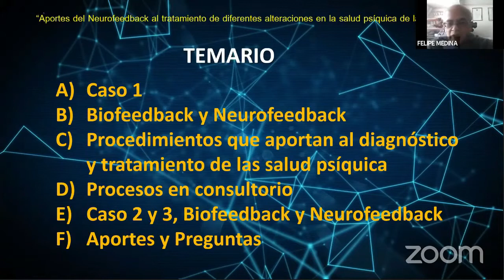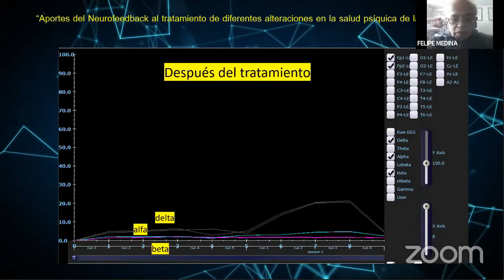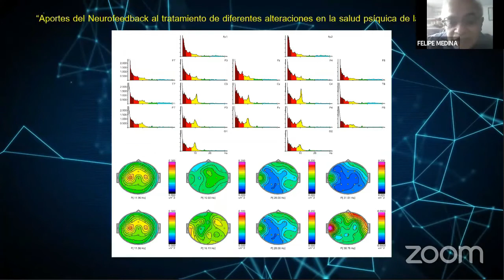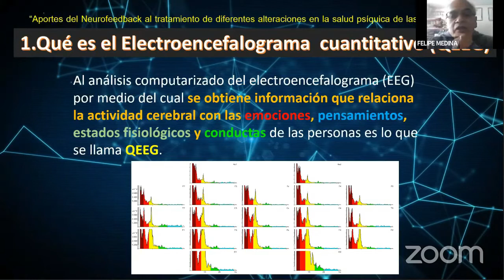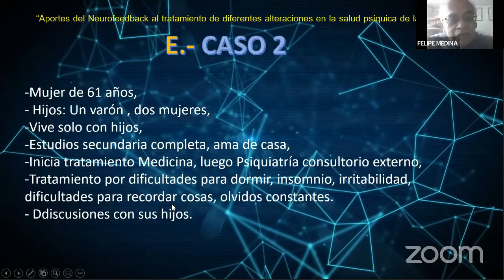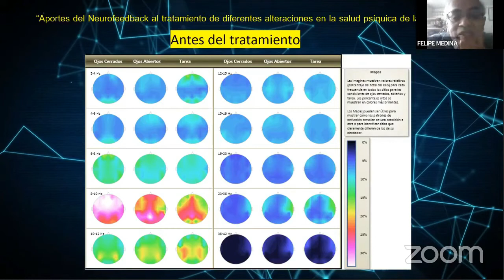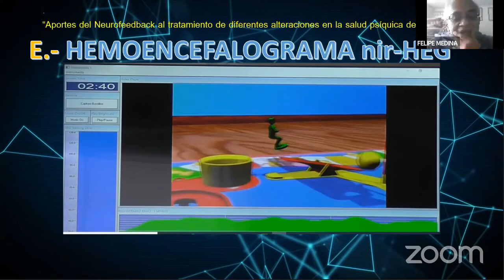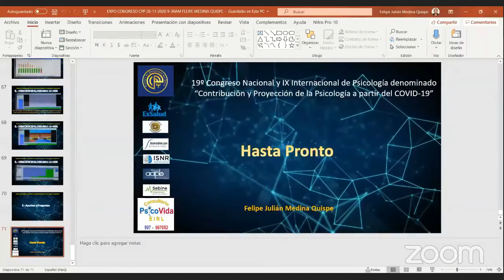2 - Aportes de la técnica de neurofeedback al tratamiento de diferentes alteraciones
Conferencia: Aportes de la técnica de neurofeedback al tratamiento de diferentes alteraciones en la salud psíquica de las personas.
Felipe Medina Q.